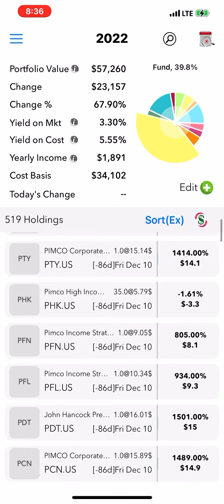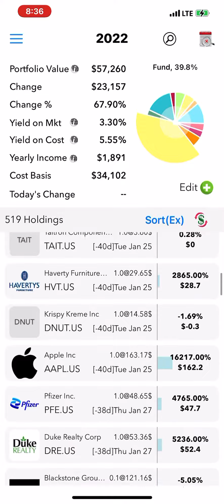Huge list of American stocks that pay dividends